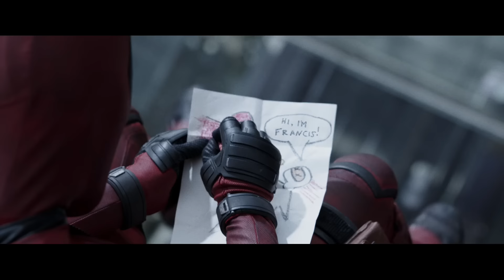Psychiatrist Breaks Down Marvel Superhero Psyches | GQ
Psychiatrist Dr. Eric Bender is here to explore and break down the mental health of Marvel superheroes, including Thor, Deadpool, Green Goblin, Iron Man, Hulk, Moon Knight, Thanos and Loki.

00:00 Intro
00:14 Thor
03:36 Deadpool
06:29 Green Goblin
10:23 Iron Man
12:55 Hulk
16:48 Moon Knight
20:13 Thanos
22:10 Loki